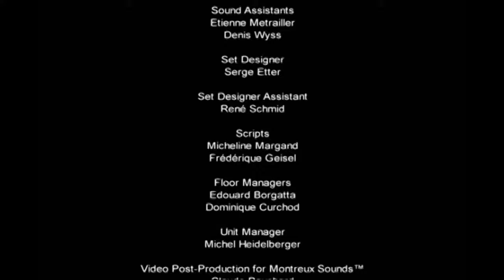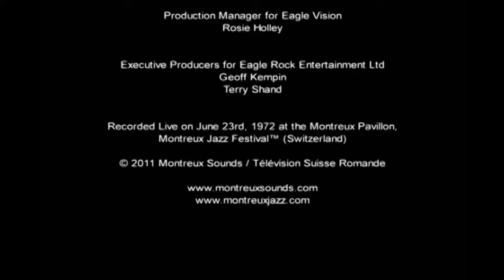Stan Getz quartet with Tony Williams - Montreux 1972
Montreux 1972

Stan Getz: Tenor sax
Chick Corea: Piano
Stanley Clarke: Bass
Tony Williams: Drums